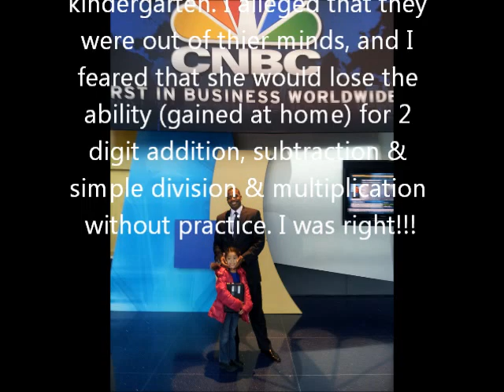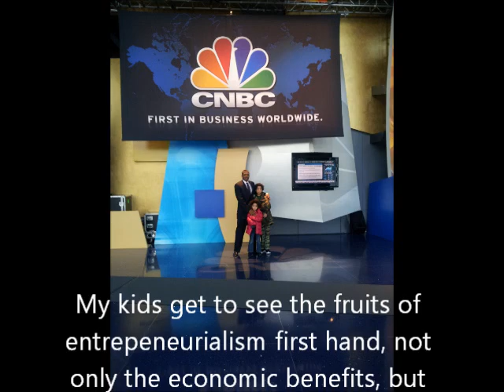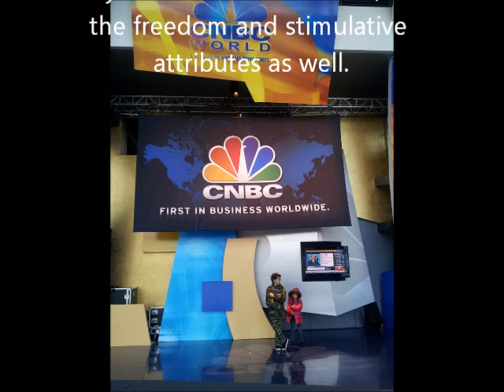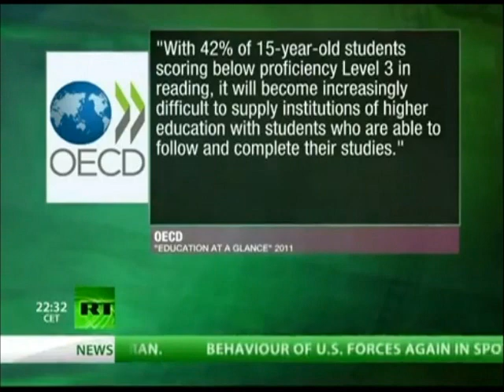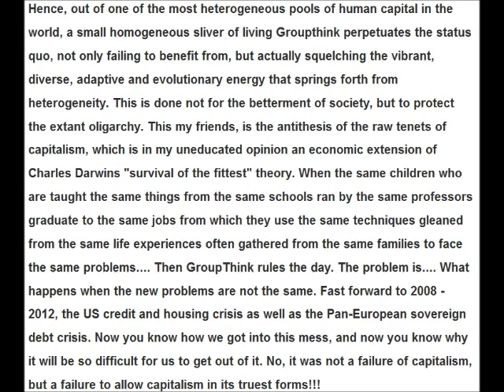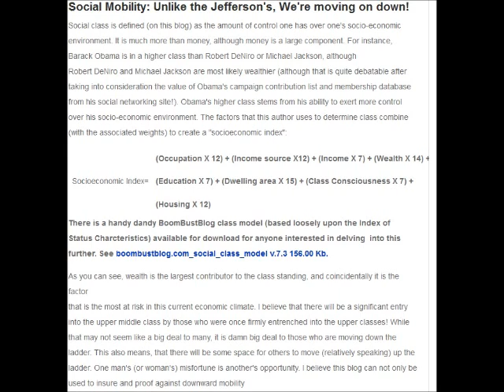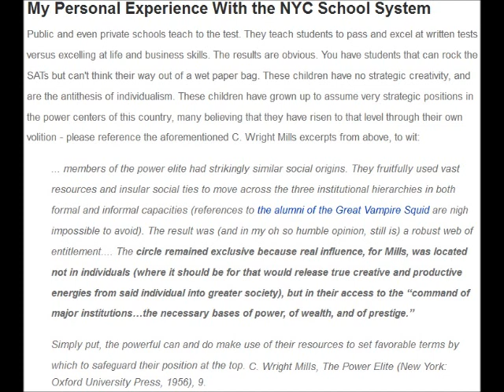Reggie Middleton Illustrates Pitfalls of American Education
Excerpts from Capital Account's Interview of Reggie Middleton & his views on education, class struggle and the dumbing down of America. Reggie uses his 5 year old daughter as an example of someone who was labeled as unable to read at advanced kindergarten level, yet somehow can parse emails from PhDs, MBAs and other clients of Reggie's BoomBustBlog.
Even if you have seen this popular interview with Lauren Lyster already, this remix is well worth your time.
The first 3 and a half minutes are quite telling.